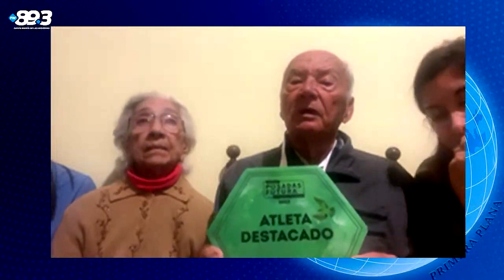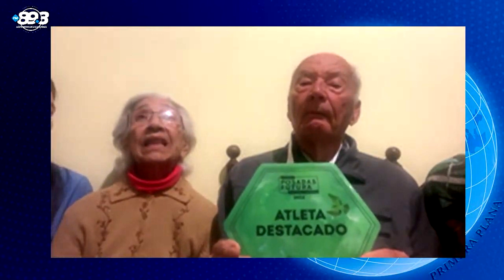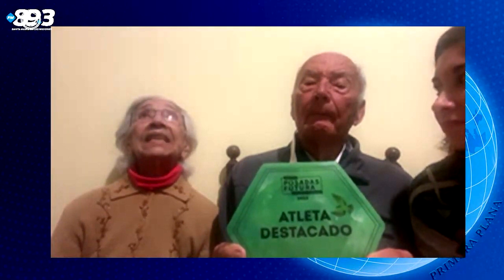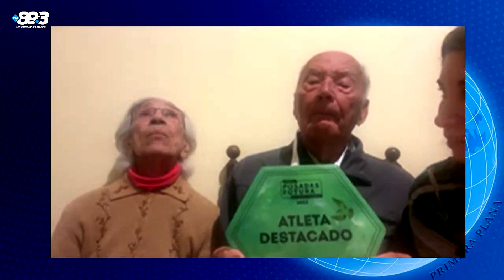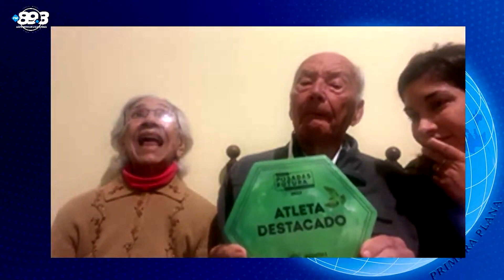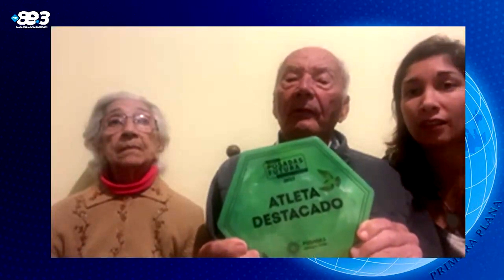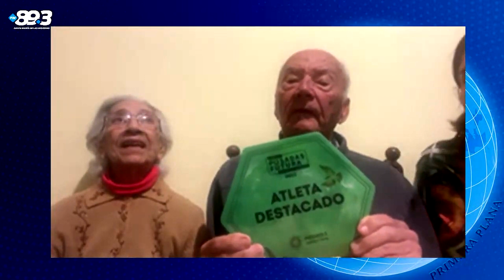Benedicto Yung, corredor y maratonista de 92 años